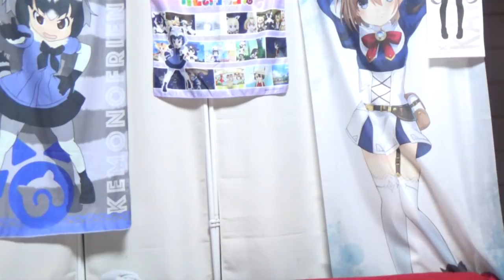ハッピーハロウィン？うまからそばの在庫食べてみました☆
日清食品 どん兵衛 辛旨そばにんにくラー油仕立て